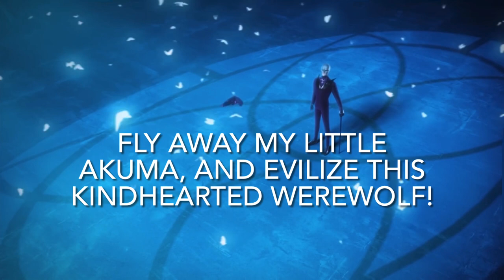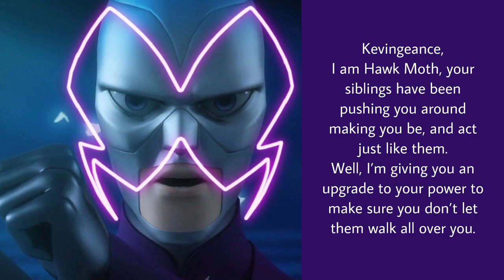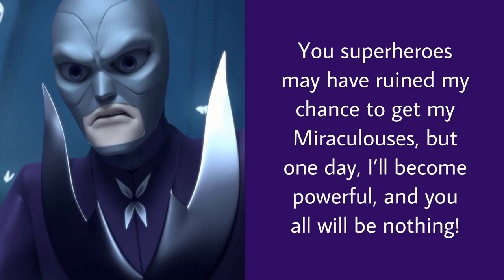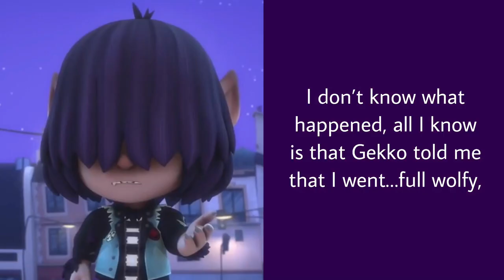Masked Heroes 2 - Chapter 4: Kevingeance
Plot of Chapter 4: Kevingeance

After an argument with Howler and Rip, Kevin gets akumatized by Hawk Moth into Kevingeance.

* Jeremy Zag
* Noam Kaniel (Noam)
* Alain Garcia
* Manaka Tominaga
* Shiho Fuji
* Kazumi Totaka
* Fabrice Aboulker
* Jean-Francois Berger
* Daniel Yount

(The voice-actor of Kevin from PJ Masks)